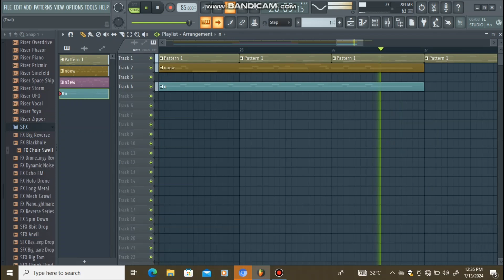Dhoom Dhaam Hai Fl Studio Cover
This is the fl studio cover/Breakdown video of the song Teri Meri. We hope you all enjoy learn from this video.